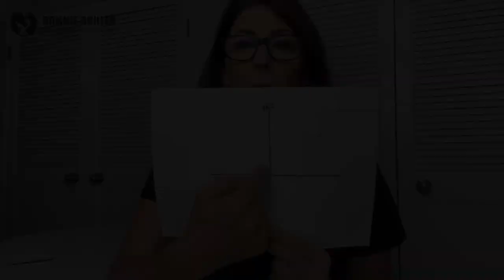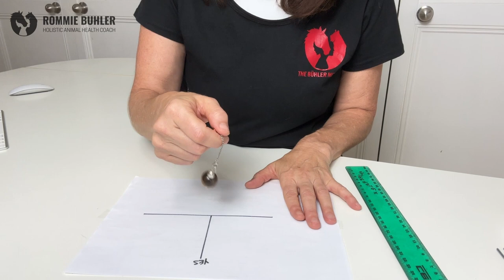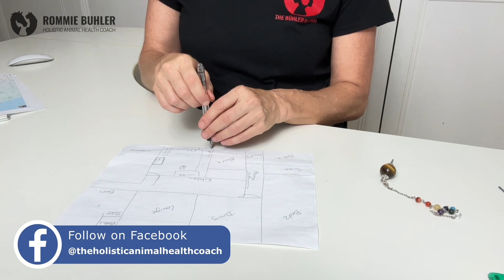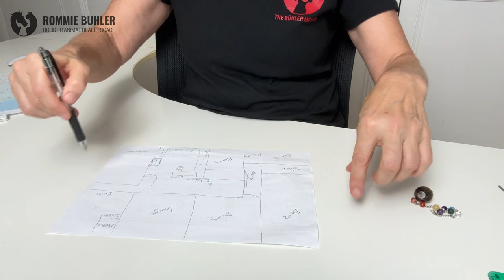Finding the Unfound: Using Map Dowsing to Locate Missing Persons, Animals and Items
This is an updated or add on to the original video to share some of the ways you can dowse or perform map work for missing objects, animals or people. While not all the methods I use or know are included in this video, there have been more added and some perhaps better explained. I have mentioned in the video links to making your own pendulum or dowsing rods. You can find them here:

You will find 7 Methods:

1️⃣ Finding a crosspoint using ruler and pendulum.
2️⃣ Triangulating an area using ruler and pendulum.
3️⃣ Grain of sand (and braking) method using a ruler.
4️⃣ The Blink Method.
5️⃣ Pendulum swinging to target.
6️⃣ Pen tapping technique.
7️⃣ Dowsing Rod crosspoint.

** The final part of this video is looking for missing keys inside your home.